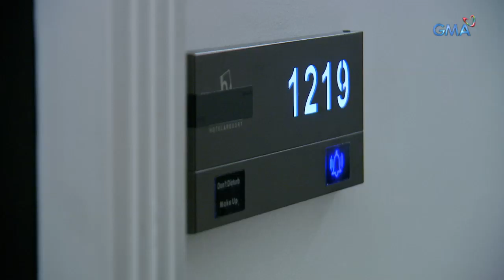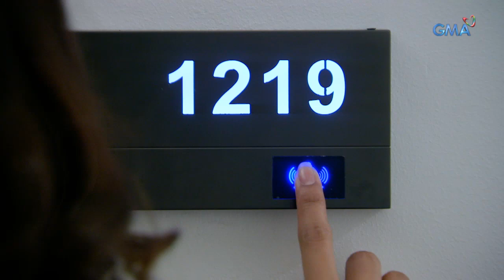Dahil Sa Pag-ibig: Sugurin ang taksil na asawa! | Episode 39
Aired (July 11, 2019): Hindi na magpapaawat si Mariel na mabisto ang pagtataksil sa kanya ni Eldon.

Watch episodes of 'Dahil Sa Pag-Ibig' weekdays on GMA Afternoon Prime, starring Sanya Lopez, Benjamin Alves, Winwyn Marquez, and Pancho Magno. Also in the cast are Ms. Sandy Andolong, Ms. Tetchie Agbayani, Dominic Roco, Devon Seron, and Kelley Day.